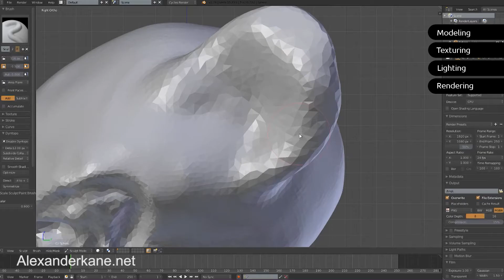3D Artist Demo Reel